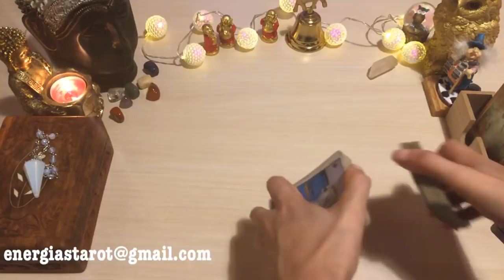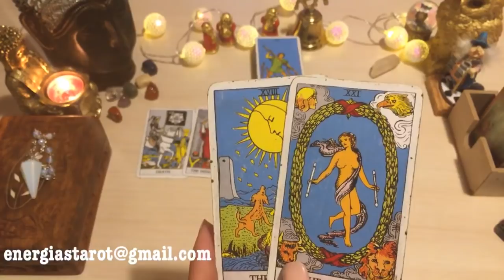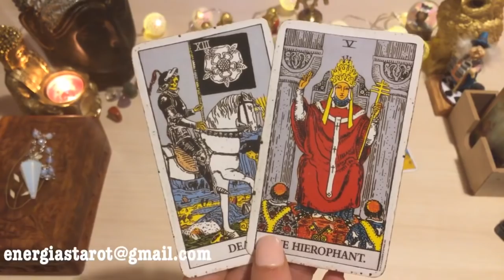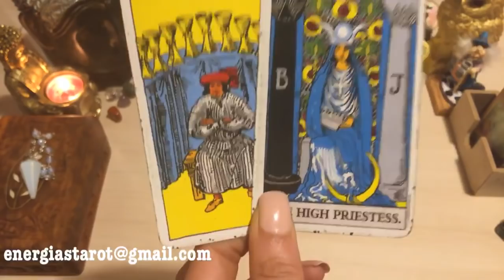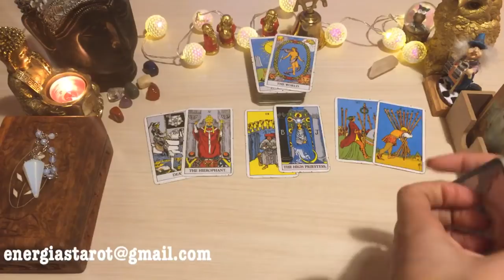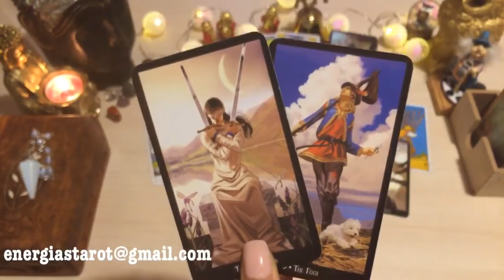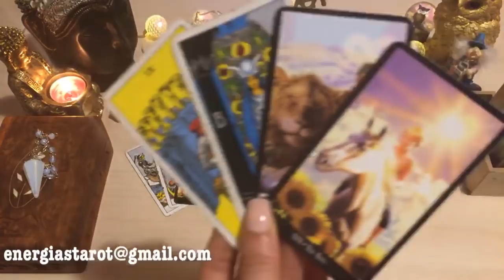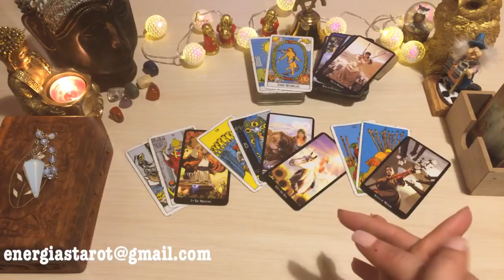♌️ Algo muy bueno por venir | LEO AMOR NOVIEMBRE 2019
Aquí les dejo la lectura general del mes de Noviembre, (Sol, Luna, Ascen., y Venus) en que hablo de la salud, dinero y amor. Échale un vistazo a los otros vídeos de tu signo Lunar, Ascendente y Venus para tener una lectura que en caje mejor con tu situación.